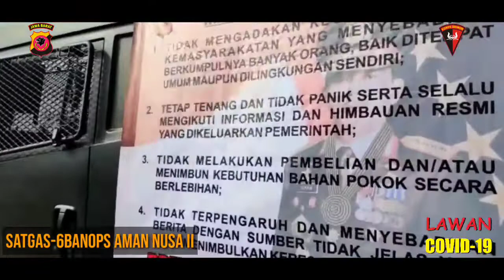SATGAS - 6 BANOPS AMAN NUSA II ANGGOTA BRIMOB JABAR MELAKSANAKAN PATROLI HIMBAUAN DI CIMANGGUNG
SATGAS - 6 BANOPS AMAN NUSA II ANGGOTA KOMPI 2 YON A PELOPOR MELAKSANAKAN PATROLI HIMBAUAN

Satgas - 6 Banops Amanusa II Anggota Kompi 2 Yon  A Pelopor dipimpin Aiptu Asep Suparlan melaksanakan giat Patroli Himbauan bersama dengan Polsek Cimanggung, Koramil Cimanggung, Muspika Kecamatan Cimanggung dalam rangka pencegahan penyebaran Covid-19, adapun sasaran Patroli Desa Bunter, Jl. Raya Cimanggung- Parakan Muncang.

 ■Satbrimobda Jawa Barat■
SATYA BHARATA WIRA